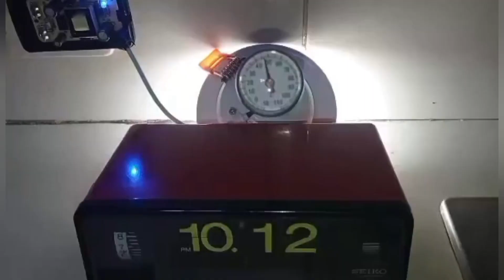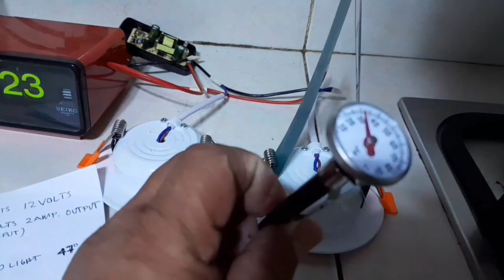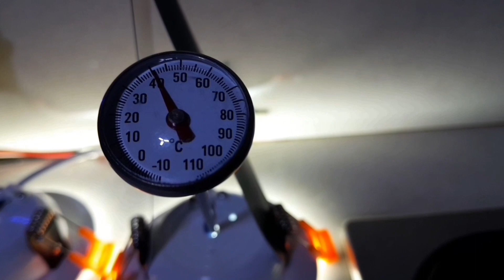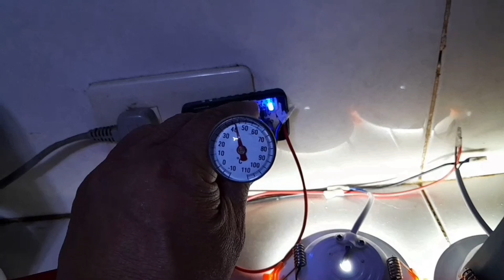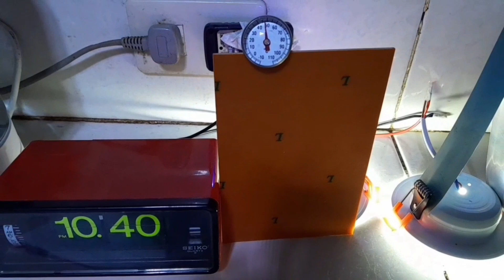experimental for LED light performance @josram channel